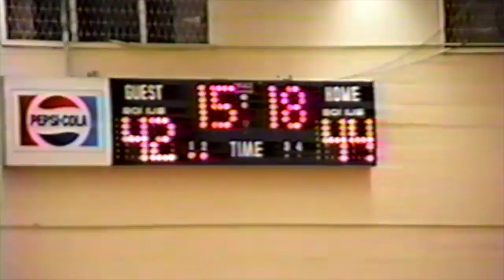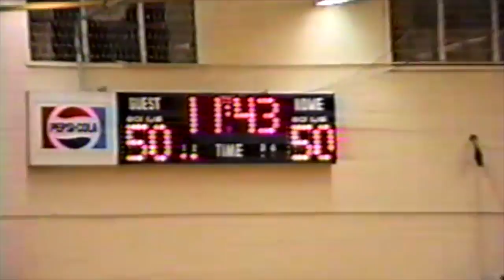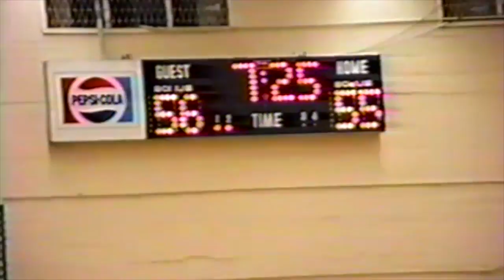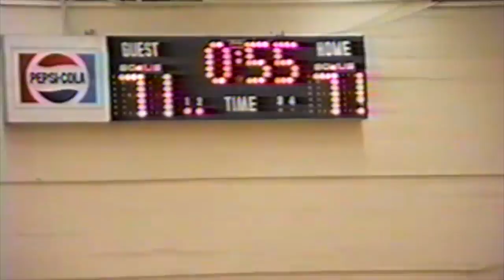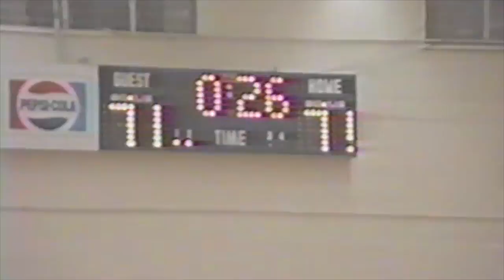1993-94 Santa Rosa at Sac City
Sac City defeated Santa Rosa 73-71 on February 2, 1994.  Chris Blunt scored a career-high 34 and set a school record with 8 three-pointers (on 11 shots). After Blunt's 2 free throws tied the game at 71, point guard Kareem Jackson sliced his way into the paint for the game winner with just under 10 seconds to play.